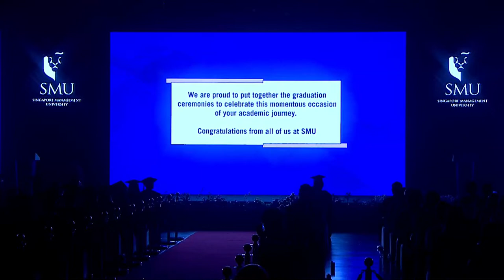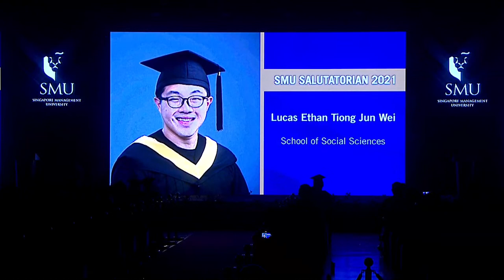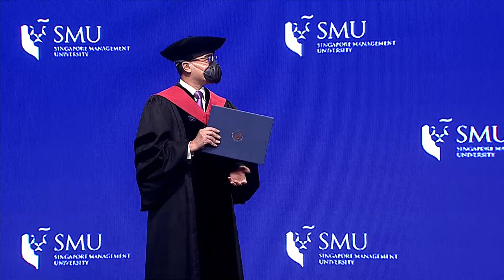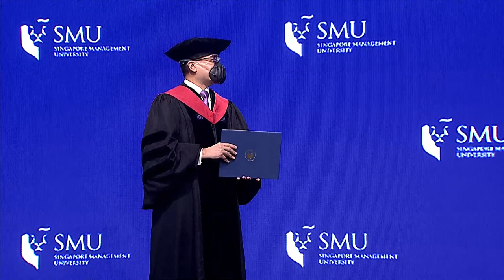SMU Yong Pung How School of Law Undergraduate Ceremony 1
The Commencement Ceremony of Singapore Management University 2021 was joyously celebrated on campus, in person for the Class of 2021, from 7 to 13 January 2022.

As Singapore progresses towards the new normal of Covid-19 resilience, here at SMU, we remain vigilant and committed to the safety and well-being of the SMU community.

The safety of our graduates, guests, SMU staff and faculty involved in the graduation ceremonies were held in a controlled and safe manner while providing this meaningful platform to mark an essential milestone in our student's academic journey.

Video Chapters
00:00 Academic Procession
01:50 National Anthem
03:25 Welcome Highlights
06:30 Welcome Address by SMU YPHSL Dean, Prof Goh Yihan
17:10 Presentation of SMU YPHSL School of Law Undergraduate Degrees
34:10 Address by
Kwek Hong Png - SMU YPHSL School of Law Valedictorian, Mr Su Jin Chandran
38:17 Performance by SMU Eurhythmix
43:45 End of Commencement Ceremony